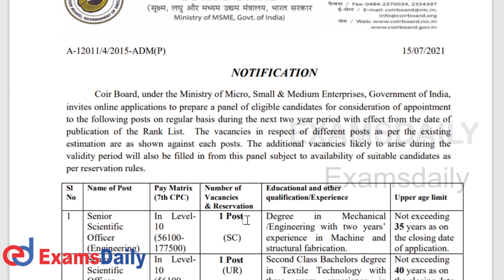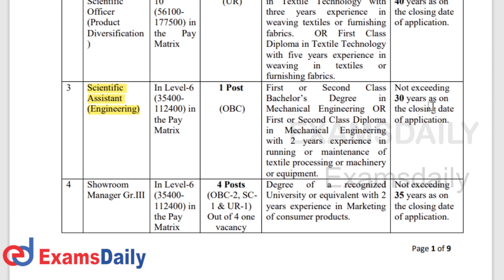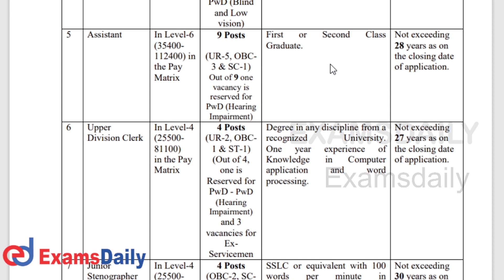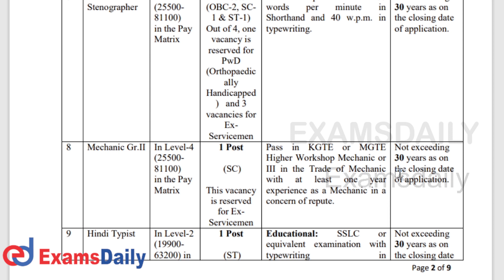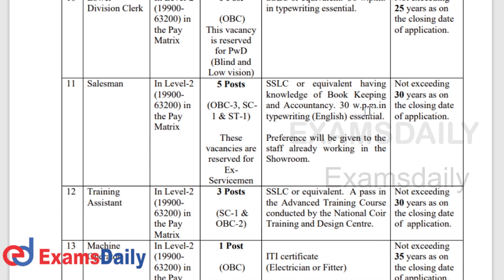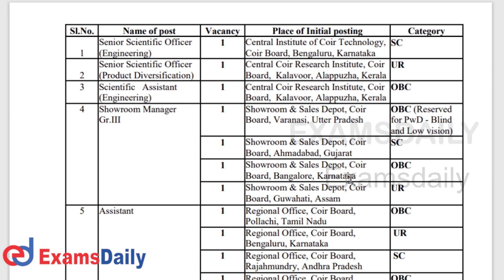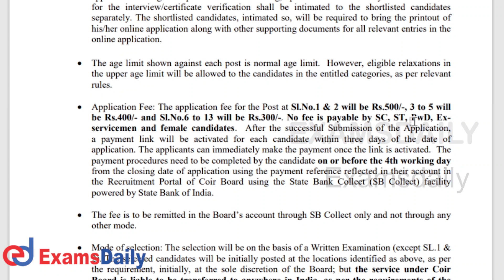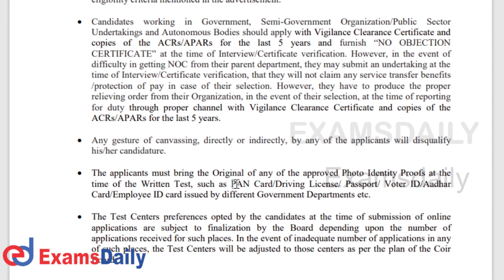மத்திய அரசில் Clerk காலிப்பணியிடங்கள் - மிஸ் பண்ணிடாதீங்க ! | Central Govt Job Notification 2021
An official notification has been issued to fill the vacancies in the Central Government Commission for Senior Scientific Officer, Scientific Assistant, Showroom Manager, Assistant, Upper Division Clerk, Junior Stenographer, Mechanic, Hindi Typist, Lower Division Clerk, Salesman, Training Assistant & Machine Operator. Eligible and interested applicants can apply for these Central Government jobs through our website. Applications from those interested are welcome.